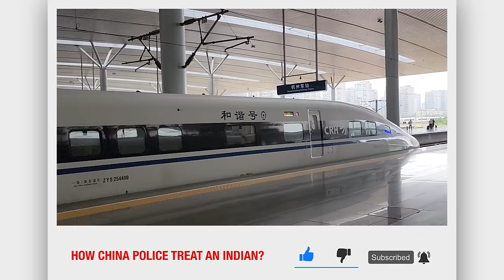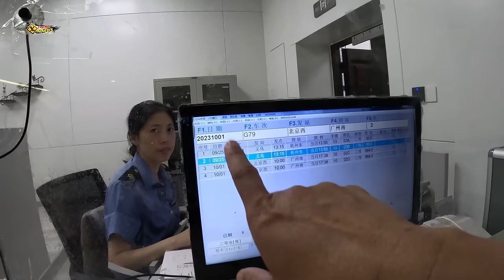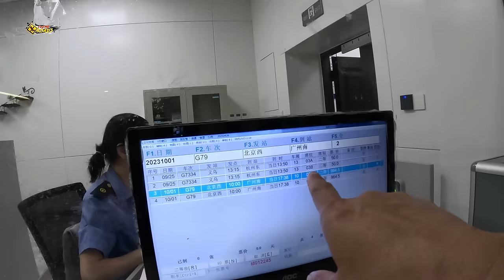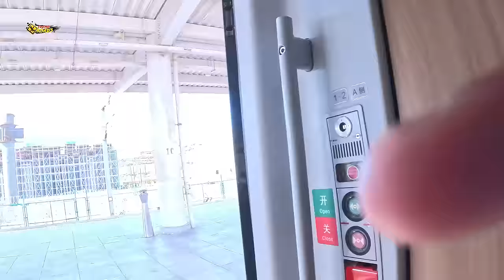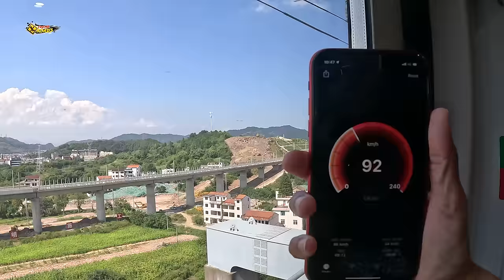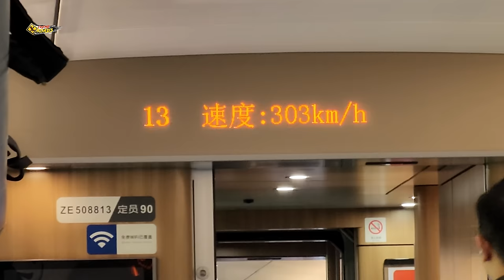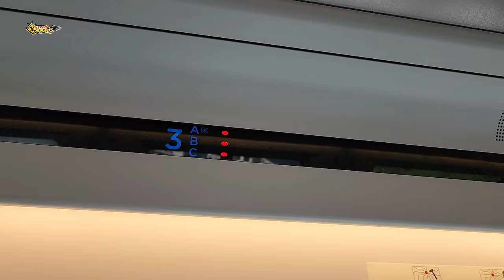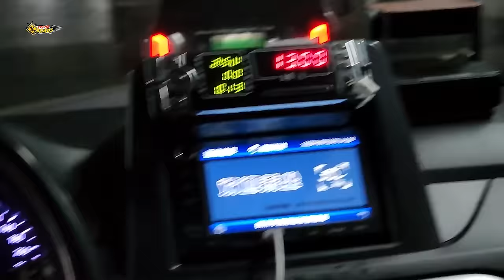HOW CHINESE POLICE TREATS AN INDIAN | BULLET TRAIN TO HANGZHOU 350 KM प्रतिघंटे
I have shared a vlog showcasing the World's biggest trade center in Yiwu, China. I'm headed to one of China's most beautiful and ancient cities, Hangzhou. To get there, I've taken the fastest bullet train, which travels 350 kilometers per hour. Join me as we enjoy the breathtaking journey on the bullet train.

▶Last Video -  • Inside Yiwu International Trade Marke...

Together, let's celebrate the spirit of Bharat Ki Beti and embrace the world with open hearts and minds.

 / xtremeroads.  .

 / xtremeroads  ​​​

Be with us to Know more...

Music 👇

The Gear We Used 👇
▶MacBook Pro 16 Inch M1